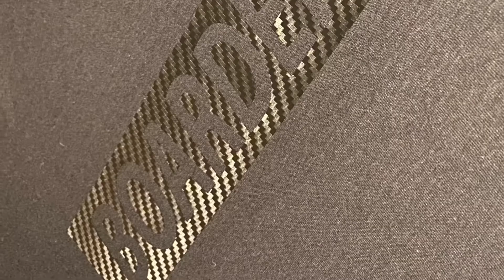Waynegzworld print services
Print services for Ireland. Bottles. Mugs , clothing. Masks. Hiviz. Merch totes bags